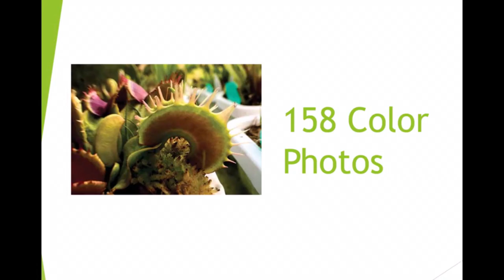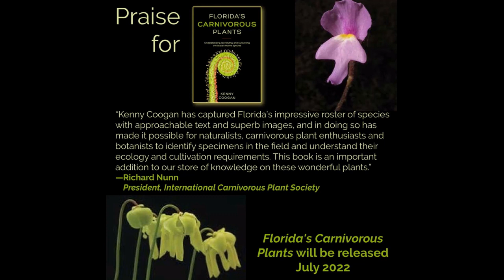Florida’s Carnivorous Plants - Book Trailer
Florida’s Carnivorous Plants: Understanding, Identifying, and Cultivating the State’s Native Species

My third book is coming out this summer!

Learn about Florida’s endemic carnivorous plants in this exciting book written for the budding naturalist and hobbyist.